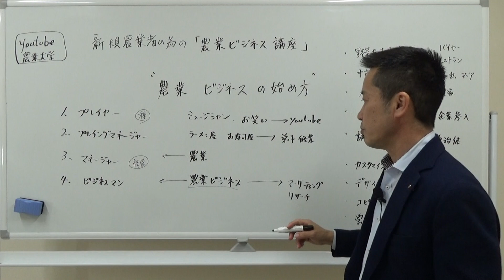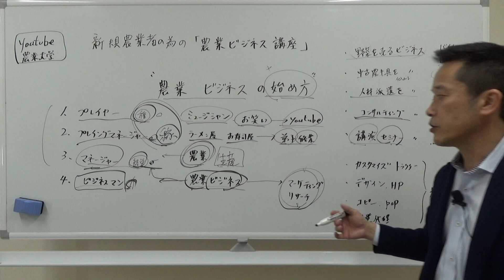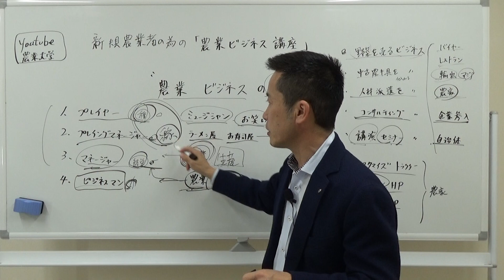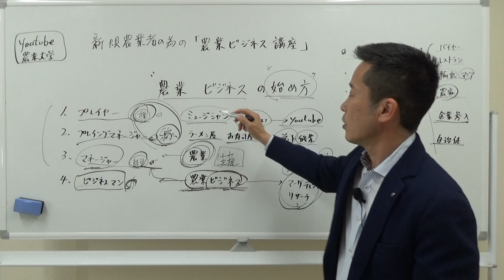農業ビジネス 事例紹介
▷農業ビジネス　事例を紹介します。まずは始め方について
山下弘幸の農業ビジネス講座この動画は
次世代を担う新規農業者のための農業経営講座です。
今回は農業ビジネスを始めるために何から始めればよいですか？って
内容です。

結論はマーケットリサーチです
なぜならば、ビジネスを始めるからです。
ビジネスの基本はマーケットを調べること。
これは農業でも同じですね

▷無料メルマガのお知らせ
メルマガ会員様だけにお届けする限定公開動画配信中
毎週木曜日にお届けしている
農業ビジネスメール講座では

あまりオープンにできない
「ここだけの話」を配信中。

農業歴30年の山下弘幸がこれからの農業や
稼げる農業のヒントなど
農業経営者に有益な情報を
毎週木曜日に配信しています。
いつでも退会できますのでお気軽にご登録ください。

ご登録いただける方は

家族構成：妻、娘二人、両親健在
趣味：お笑いネタを見ること、Amazonプライム、アウトドア料理
参考にさせていただいている動画：中田敦彦、鴨頭嘉人、本田健、ホリエモン、ナナブ
影響を受けた人：小林一慶、柳井正、稲盛和夫、斎藤一人

動画配信目的：農業やってて良かった！って思ってもらうこと

若手農業者がこれからの未来の農業を創ります！

U9ET_l8jAibR/view?usp=sharing

▷山下弘幸の農業コラムはこちらをご覧ください

▷稼げる農業ビジネス「メルマガ講座」
無料メルマガ配信中！ご登録いただくとお申込みの方だけしか
観れないここだけの話動画を毎週お届けいたします(^^♪

▷オンライン農業コンサルをサービスを開始しました。

オンライン上、もしくはsns、メールを使って

自分の人生を「農業で楽しみたい人」ならば
オンライン農業コンサルサービスをどうぞ。

▷オンライン農業コンサルサービス
お申込みはこちら

オンライン農業コンサルサービスは
ご都合の良いsnsを使用してあなたの農業をサポートいたします。